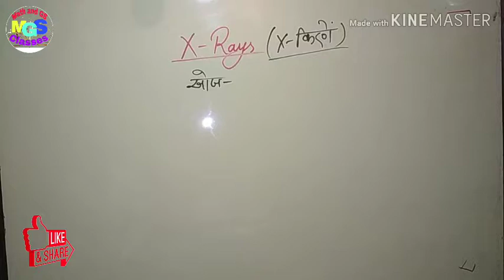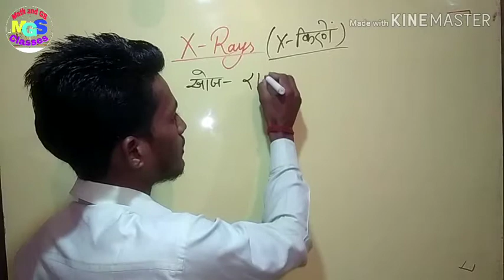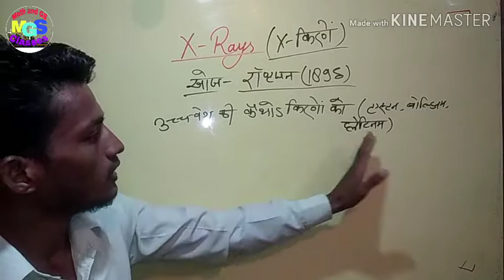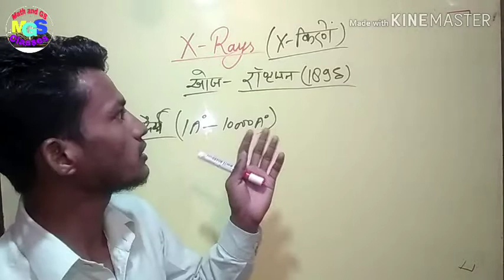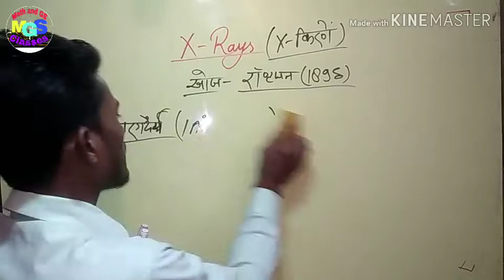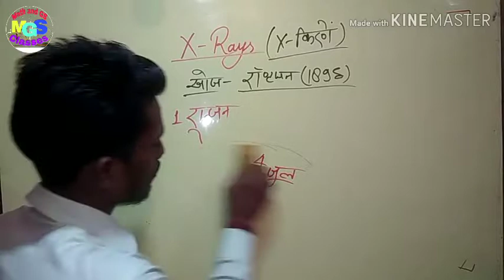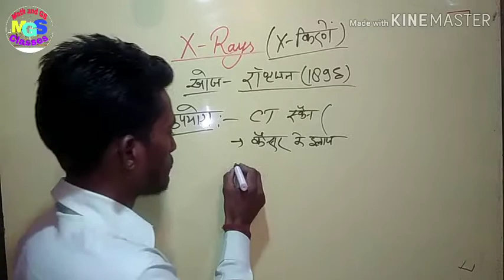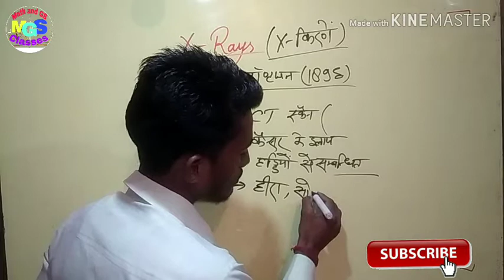x-rays /its uses/x-किरणें पुरी जानकारी ।उपयोग /X-rays for rrb/upp/upsi/ssc..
Hi friends...x-rays /its uses/x-किरणें पुरी जानकारी ।उपयोग /X-rays  की खोज। by Math and GS Classes.

Hello friends..

Dosto yahan per Math,Reasoning,Science,History,Geography,Hindi and other subjet in full details and Sort Trick.